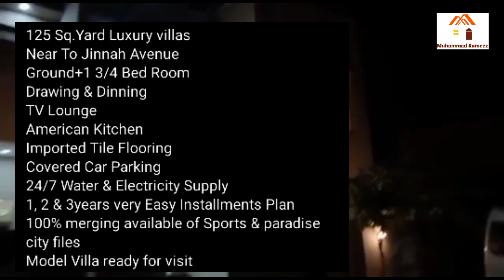125 Sq Yards Villas On Installments In Bahria Town Karachi.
125 Sq Yards Villas On Installments In Bahria Town Karachi.